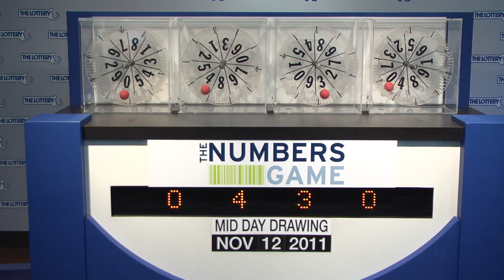Midday Numbers Game Drawing: Saturday, November 12, 2011